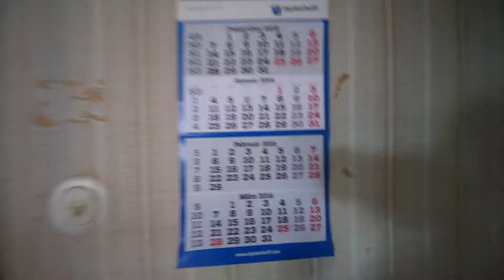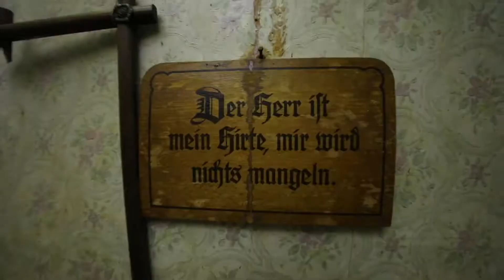Die einbeinige Benzfahrerin - Lost Place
Bilder auf Instagram : In_Decay_We_trust